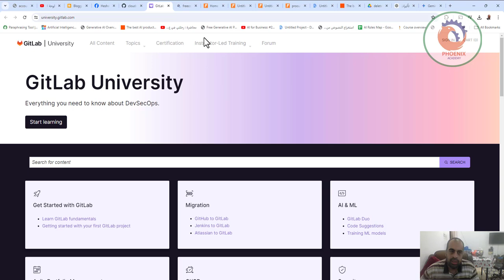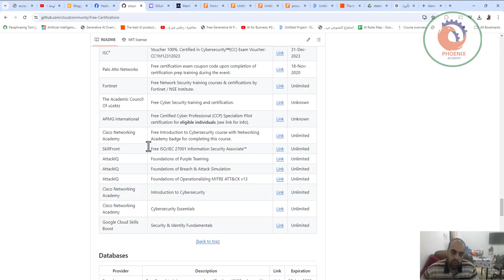مصدر كويس جدا للشهادات المجانية في بعض مجالات computer science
❤️ روابط التواصل
✅ انستجرام